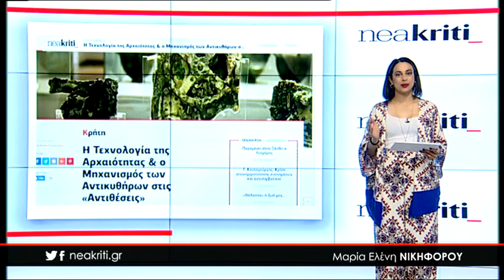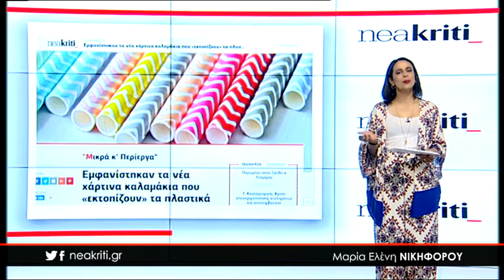Ειδήσεις σε 1 λεπτό 01 06 18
1 Ιουνίου,

-Τραγωδία στα Χανιά: Νεκρός 18χρονος που έστρεψε το όπλο πάνω του

-Η Τεχνολογία της Αρχαιότητας & ο Μηχανισμός των Αντικυθήρων στις «Αντιθέσεις»

 -Εμφανίστηκαν τα νέα χάρτινα καλαμάκια που «εκτοπίζουν» τα πλαστικά